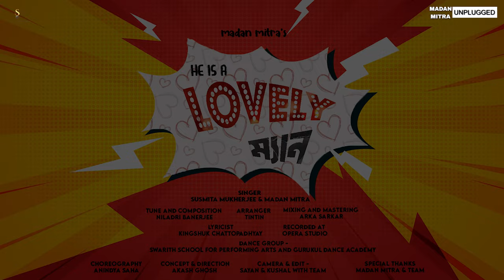He Is A Lovely Man - New Bengali Song | Madan Mitra | Susmita Mukherjee | Music Video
Presenting the Full Video of New Bengali Song "He Is A Lovely Man" sung by Susmita Mukherjee.

Song Details:::
Song : He Is A Lovely Man
Singer : Susmita Mukherjee & Madan Mitra
Written By : Kingshuk Chattopadhyay
Tune & Music Composition : Niladri Banerjee
Rap Written & Performed By : Niladri Banerjee
Arranged By : Tintin
Recording Mix & Master By : Arka Sarkar
Recorded at : Opera Studio
Video Concept & Direction : Akash Ghosh
Choreographer : Anindya Saha
Publicity Designs : The Om Creations